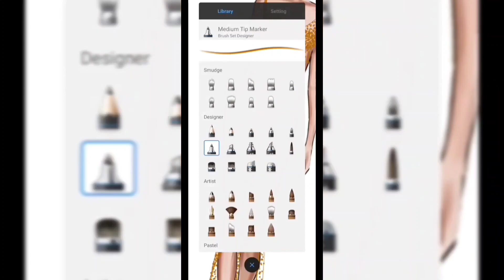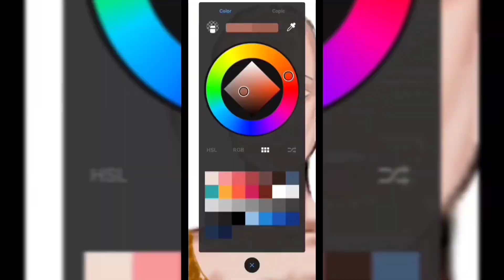Fashion illustration: How to draw GOLDEN AURA by TEX SAVERIO